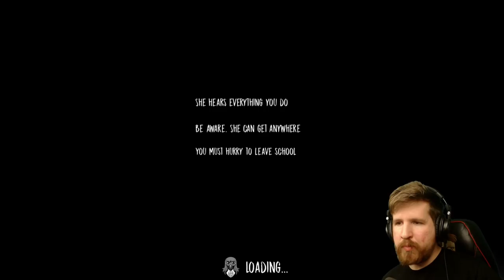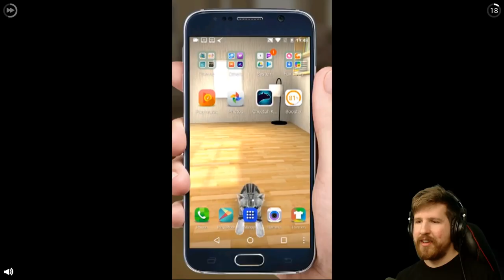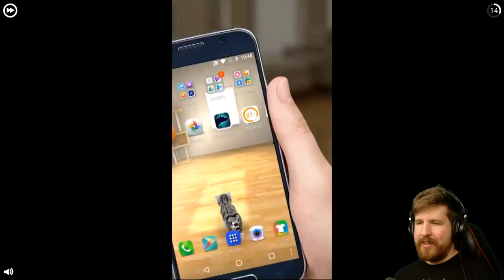THE NUN - Ending - Granny Ripoff Mobile Horror Game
The Nun is a mobile horror game that looks a lot like Granny. Except she's a nun. Why? Nun of your business hahaha. Sorry.